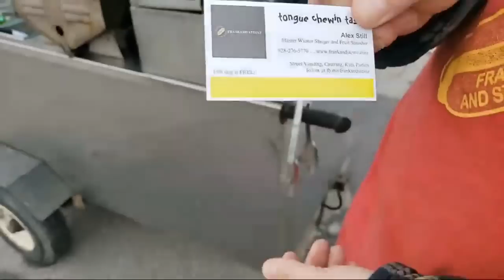Hot Dog Vending In The Snow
Alex and Janessa kick some butt today in the snow. They dress warm and feed many. Alex shares his brand changes and gives some great tips and advice about hot dog vending.

Today he's using the Big Dog® cart instead of the Cash Cow®.